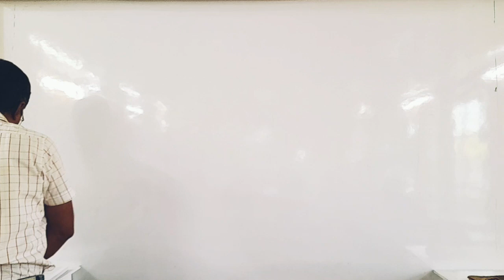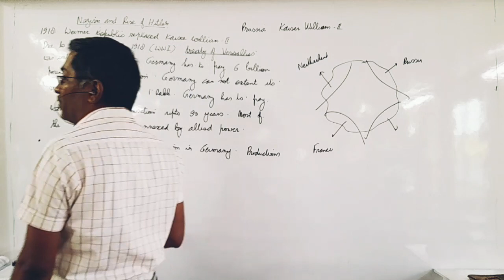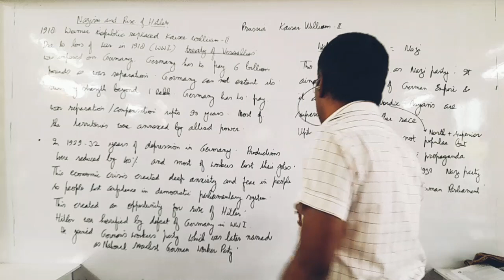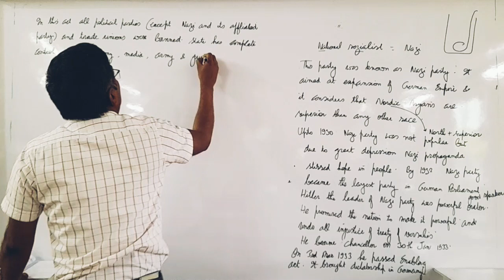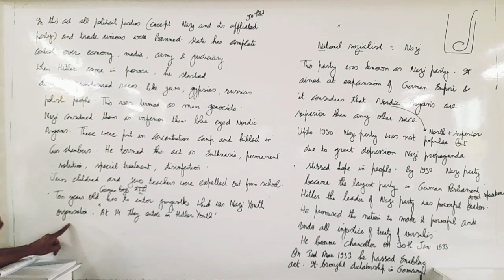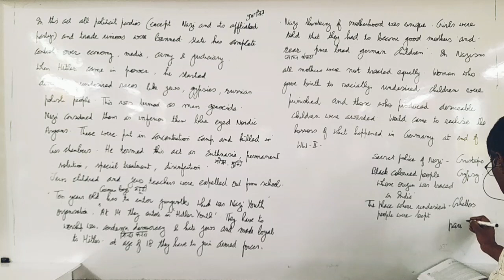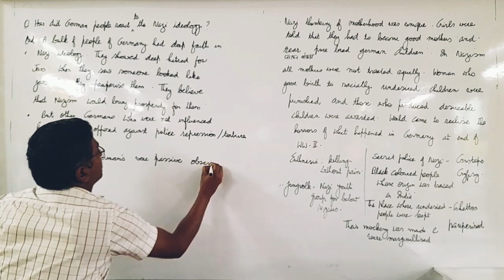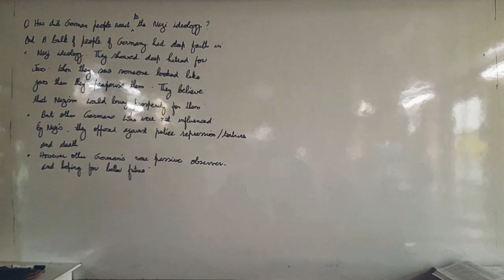Nazism and rise of Hitler 22nd February